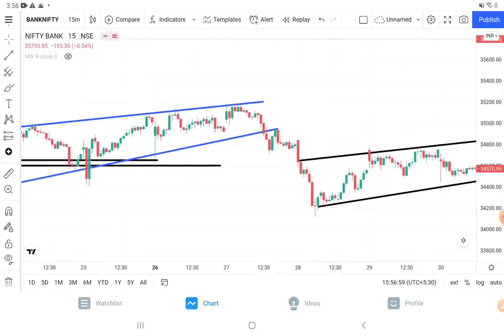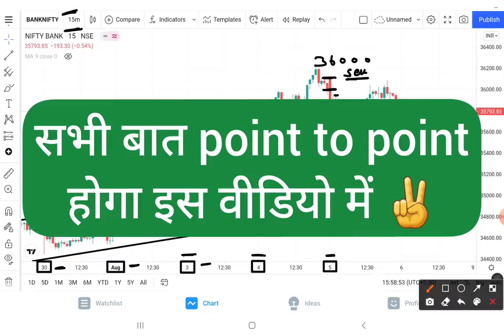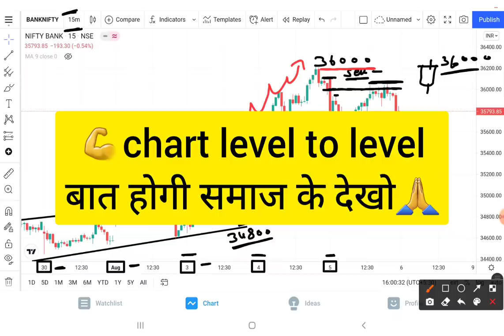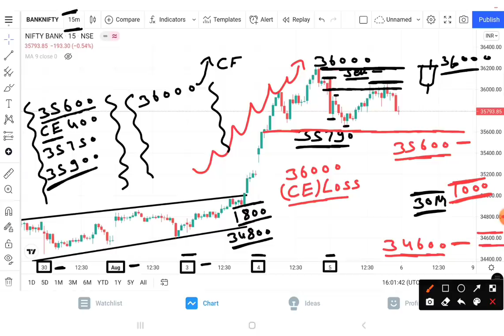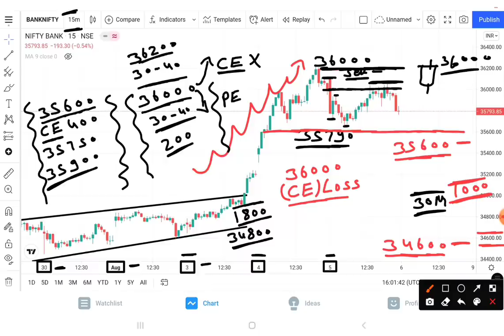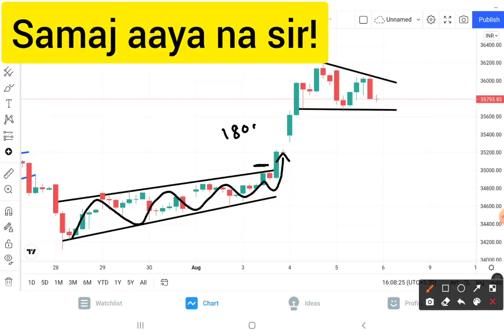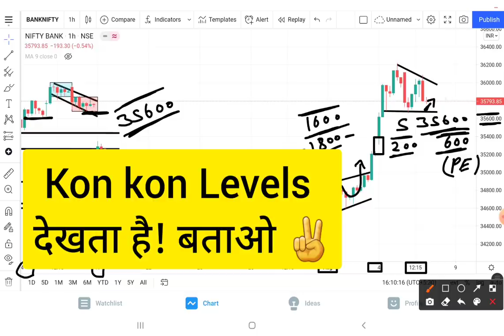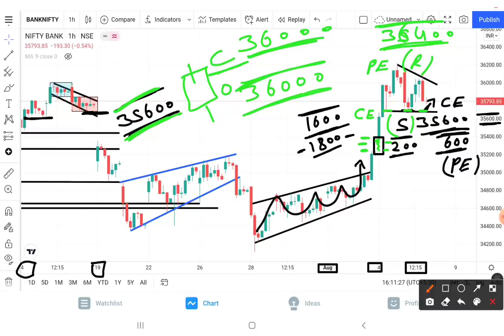Bank Nifty Prediction Analysis For 06-Aug-2021 || Bank Nifty Levels || Tomorrow Bank Nifty Target